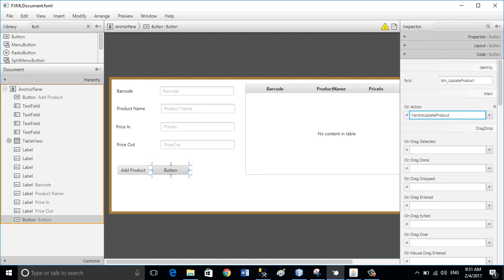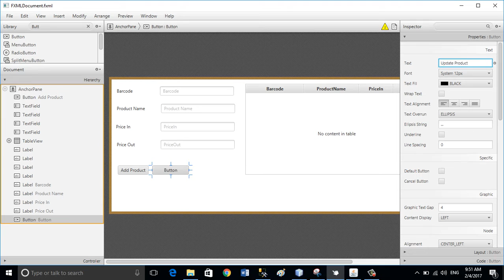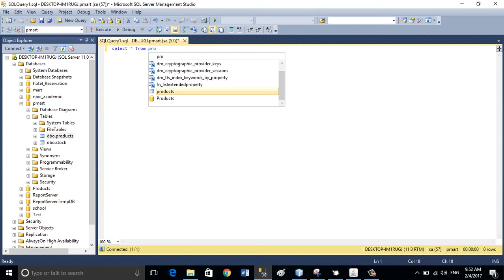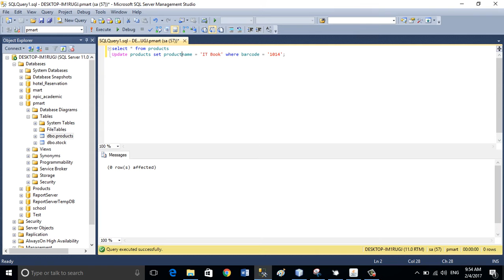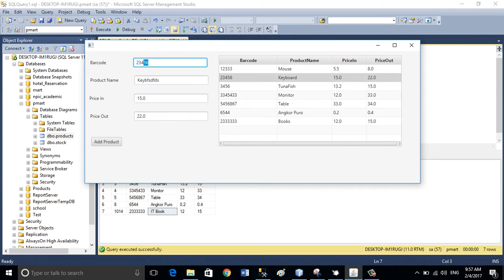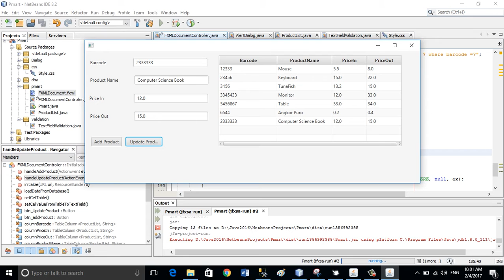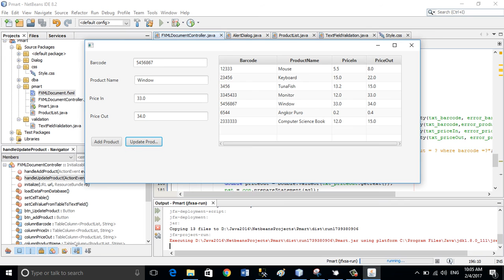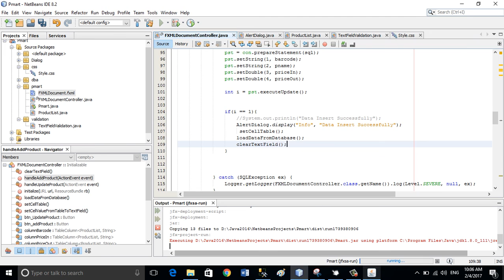#06 JavaFx and SQL Server Tutorials | Update Data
In this JavaFx and SQL Server Tutorials, I have described how to Update SQL Server Data For Table Products - Point of Sale Systems(POS).
- JavaFx GUI
- SQL Server 2012, 2014
- Database Server
- Database example
- Microsoft SQL Server Datatype
- SQL Server Connection String
- Barcode scanner, Barcode reader
- Insert Data
- Update Data
- Delete Data
- Searching Data
- Create IReport Invoice